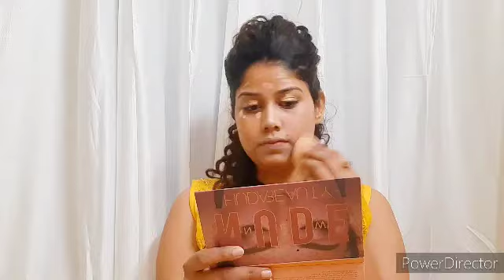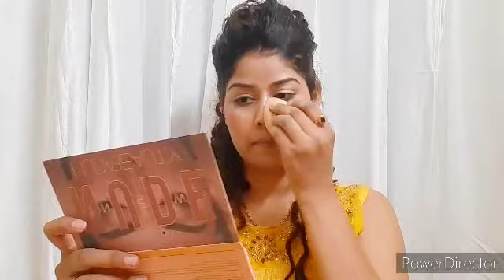Easy Raksha Bandhan Makeup Look Using 5 Product//कंसीलर से करे पुरा फेस मेकअप!makeup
Hello beautiful..
Welcom back to my channel Today I am showing you raksha bandhan makeup tutorial.

Maybelline fit me Concealer 👇

faces canda compact👇

clamy blush pallate👇

swiss beauty  brow powder 👇

Sea seven Lipstick -

If you like the video makesure to hit like button and share with ur friend and family members 😊

♡ABOUT= HEY GIRLS...
I AM JIYA AND THIS IS MY CHANNEL CUTIELICIOUS JIYA

Take care
Stay safe...